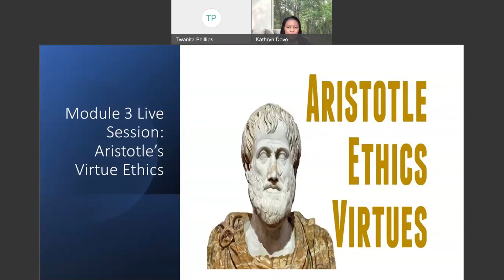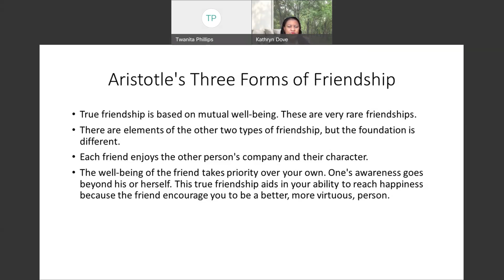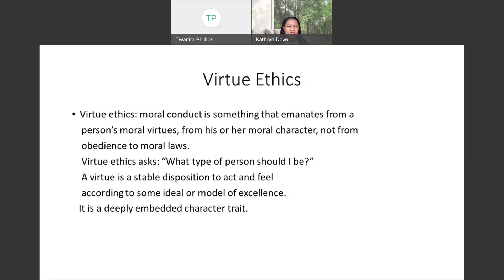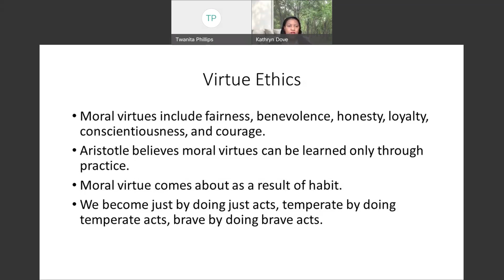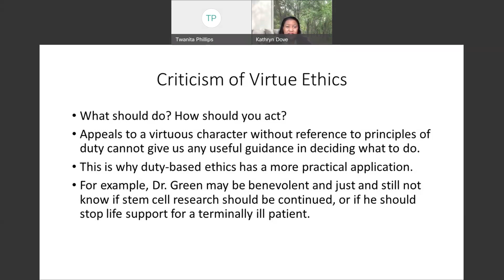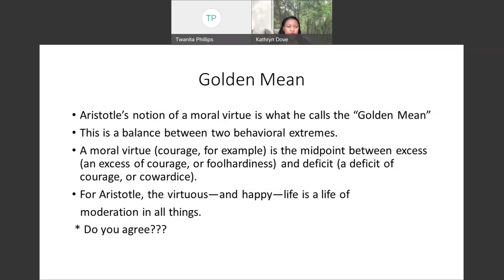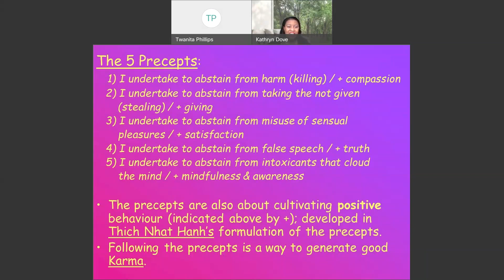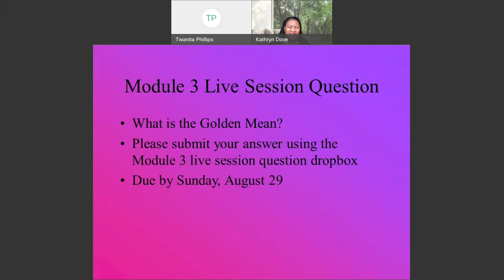Global Ethics: Module 3 Live Session Video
Rasmussen University
Ethics Around the Globe